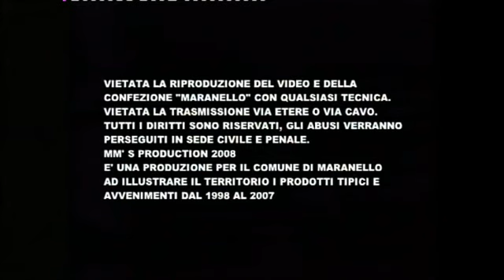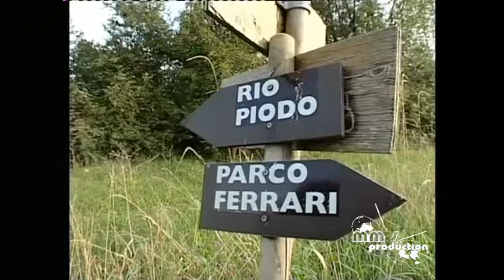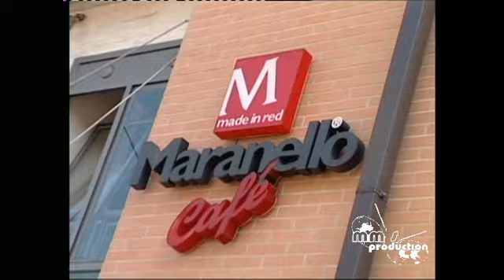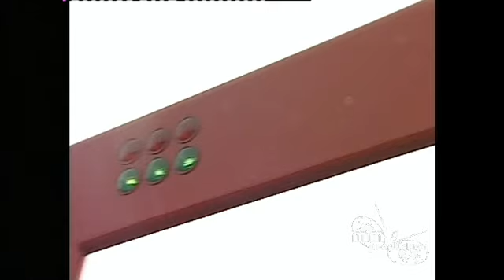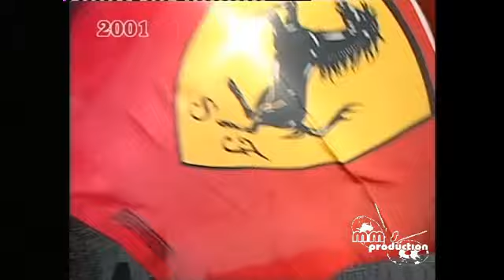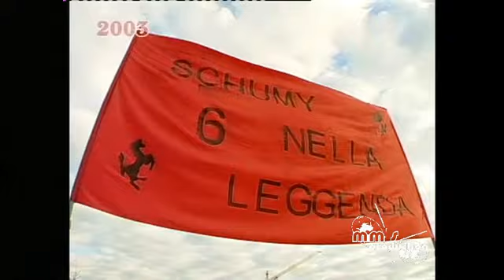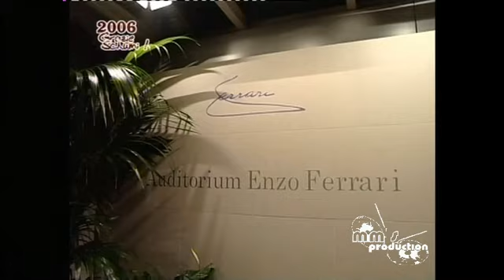Maranello Video 2008 mm's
Video sul Territorio di Maranello, ed eventi Legati alla Ferrari, dal 1998 al 2008